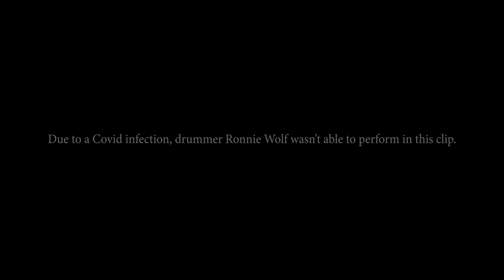FELSKINN - "World Will End" (Official Music Video)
FELSKINN - "World Will End" (2022) - Official Video. Taken from the band’s upcoming album “Enter The Light” that will be released on February 25, 2022 via ROAR! Rock Of Angels Records!

"Enter The Light" will be released on February 25, 2022 as digipak CD and digital streaming and download format.

Sidestory Actress: Isas Poleshow

Felskinn:
Andy Portmann - Vocals
Martin Rauber – Lead Guitars
Tom Graber – Rhythm Guitars
Beat Schaub – Bass
Ronnie Wolf – Drums

FELSKINN Tourdates 2022:

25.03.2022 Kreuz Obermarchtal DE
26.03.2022 Böröm Pöm Pöm Oberentfelden CH
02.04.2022 District 28 Siebnen CH
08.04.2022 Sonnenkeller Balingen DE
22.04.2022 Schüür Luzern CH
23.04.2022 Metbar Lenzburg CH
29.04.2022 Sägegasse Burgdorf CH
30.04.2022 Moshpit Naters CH